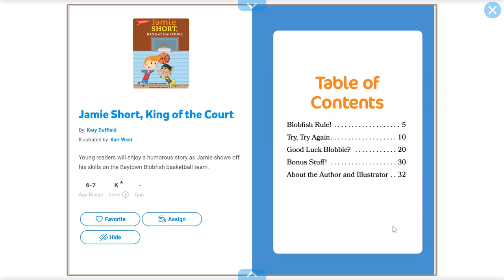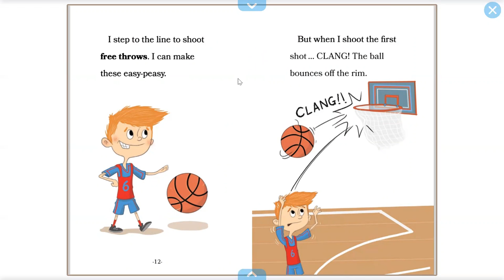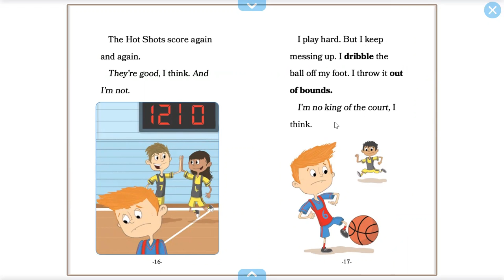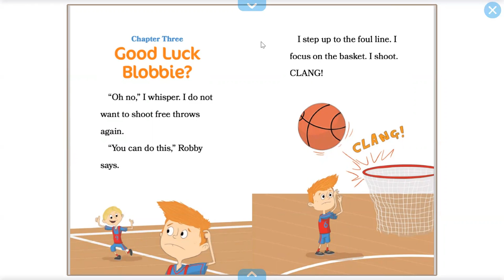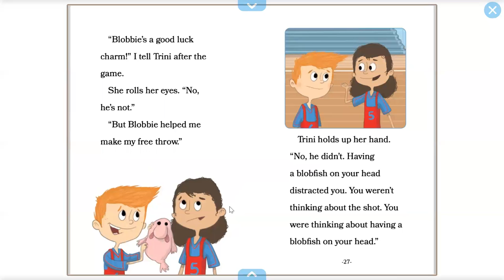Jamie Short King of the Court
Ages 6-7
Level K